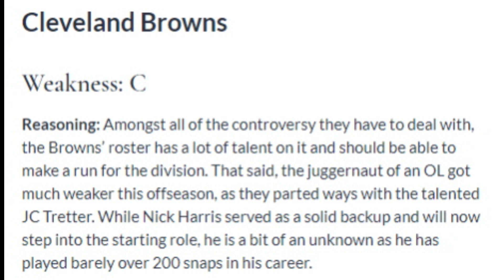Why Defensive Tackle Might Not Be the Browns' Biggest Weakness - Sports4CLE, 6/7/22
Dave Bacon and Casey Kinnamon respond to 33rdteam.com listing center as the biggest weakness on the Browns' roster.